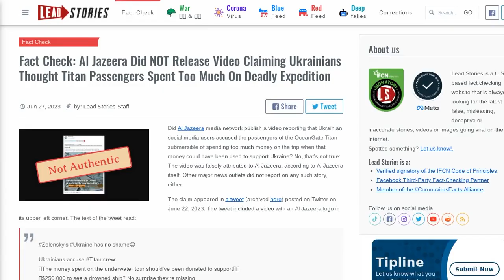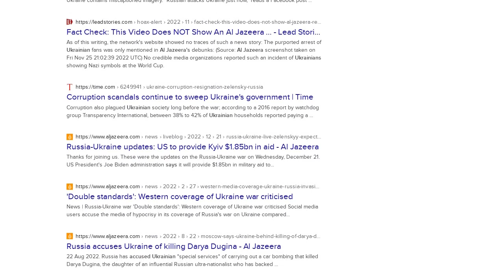Fact Check: Al Jazeera Did NOT Release Video Claiming Ukrainians Thought Titan Passengers Spent...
FACT CHECK: AL JAZEERA DID NOT RELEASE VIDEO CLAIMING UKRAINIANS THOUGHT TITAN PASSENGERS SPENT TOO MUCH ON DEADLY EXPEDITION

Did Al Jazeera media network publish a video reporting that Ukrainian social media users accused the passengers of the OceanGate Titan submersible of spending too much money on the trip when that money could have been used to support Ukraine? No, that's not true: The video was falsely attributed to Al Jazeera, according to Al Jazeera itself. Other major news outlets did not report on any such story, either.